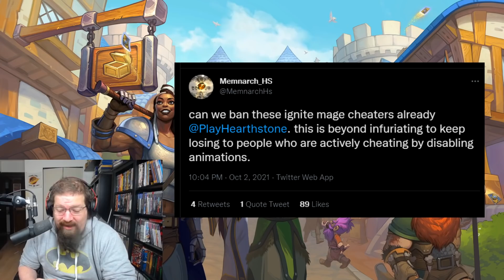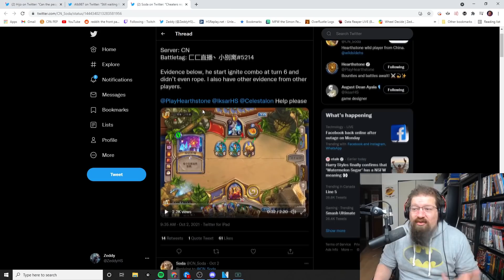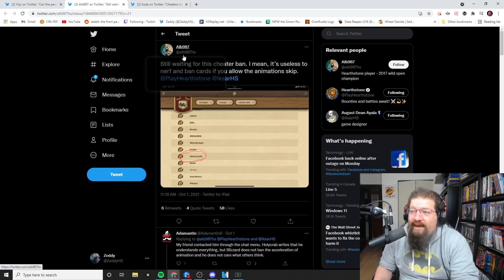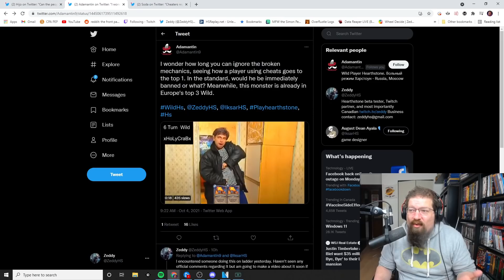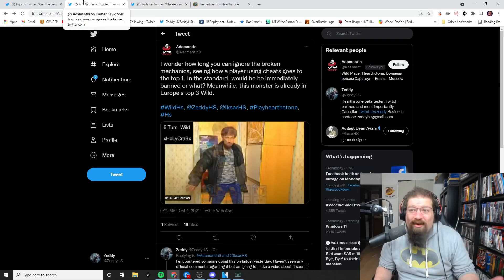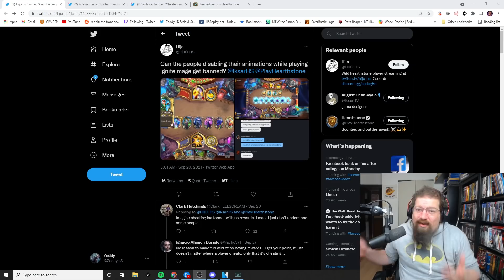Wild has a CHEATING problem and BLIZZARD needs to FIX it!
Today we talk about a cheating problem going on in Wild, Blizzard’s silence so far about it, and why it needs to be addressed!